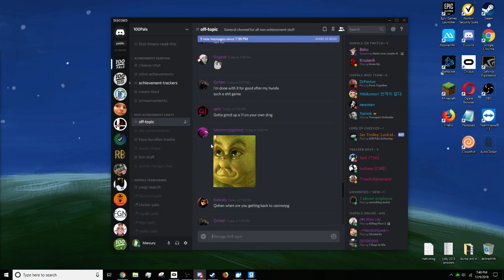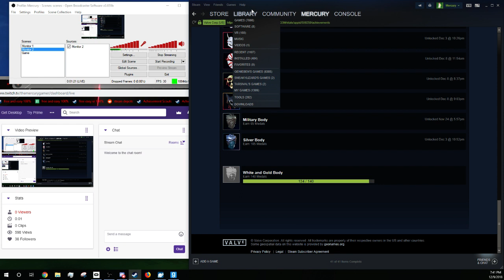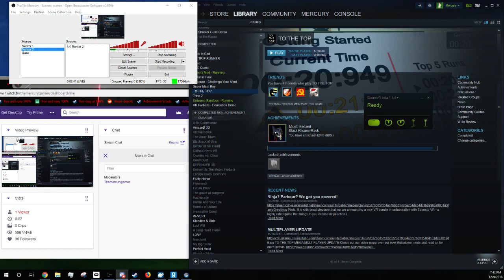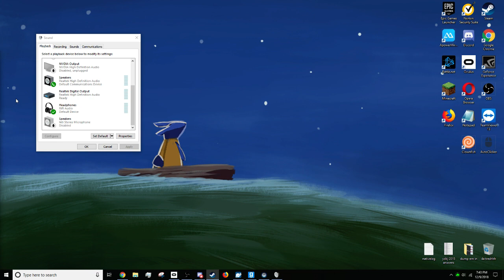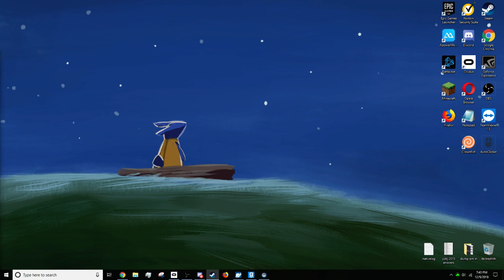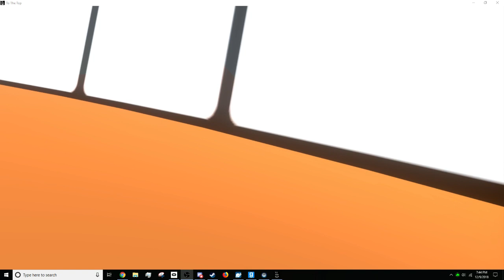12/9 Stream (1/2)